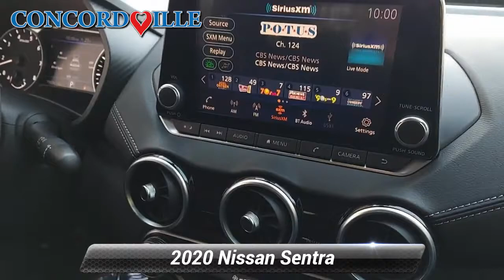Certified 2020 Nissan Sentra SV, Glen Mills, PA X211001A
Concordville Nissan

452 Wilimington Pike Rt 202 South

Certified. 2020 Nissan Sentra SV 2020 Nissan Sentra SV in Gun Metallic, *NISSAN CERTIFIED*, *BLUETOOTH*, *USB*, *SATELLITE RADIO*, *BACK UP CAMERA*, *BLIND SPOT MONITOR*, APPLE CARPLAY/ ANDROID AUTO.Nissan Certified Pre-Owned Details:* Includes Car Rental and Trip Interruption Reimbursement. 3 month SiriusXM trial subscription.* Limited Warranty: 84 Month/100,000 Mile (whichever comes first) from original in-service date* Transferable Warranty* Warranty Deductible: $100* 167 Point Inspection* Vehicle History* Roadside AssistanceCARFAX One-Owner.29/39 City/Highway MPGAwards:* JD Power Automotive Performance, Execution and Layout (APEAL) Study

[RLVID:8717:2c60ec925c3f821d:a6fc8bb88c5c6faf:1]